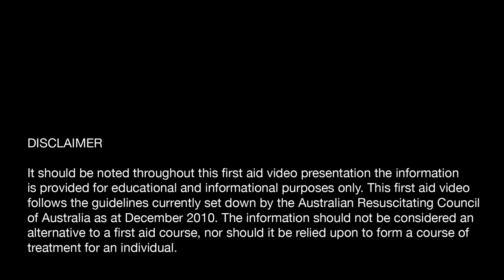Soft Tissue Injuries